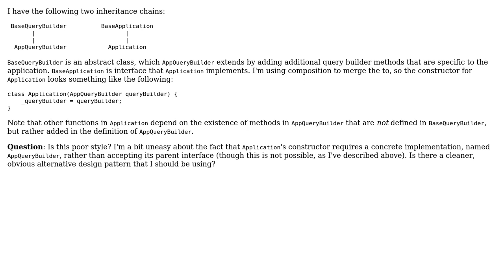Software Engineering: Critique of composition design pattern requiring derived class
With thanks & praise to God, and with thanks to the many people who have made this project possible! | Content (except music & images) licensed under CC BY-SA | Music | Images & others | With thanks to user Ryan user John Wu and the Stack Exchange Network Trademarks are property of their respective owners. You are responsible for your own actions.